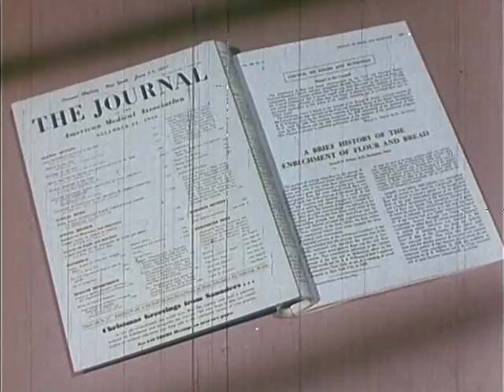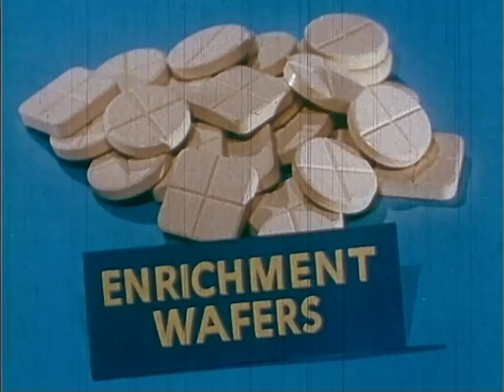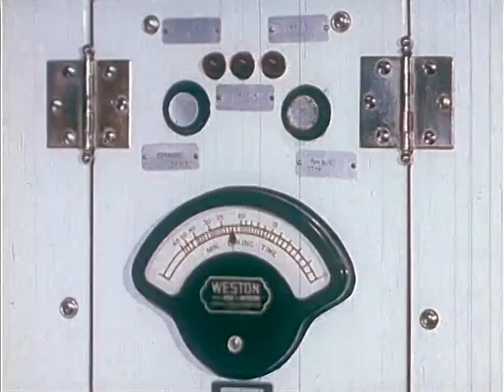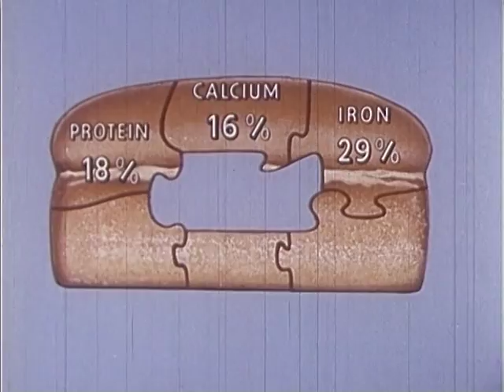Your Daily Bread (1957)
Presented by the American Baker's Association, this narrated film shows the step-by-step process of bread-making in a commercial bakery and discusses the nutrition found in enriched bread. We watch as the ingredients and added nutrients journey through the commercial machinery to become a sliced loaf of white bread. In doing so, the film hopes to illustrate and emphasize the importance of a complete diet and bread's place in that diet.